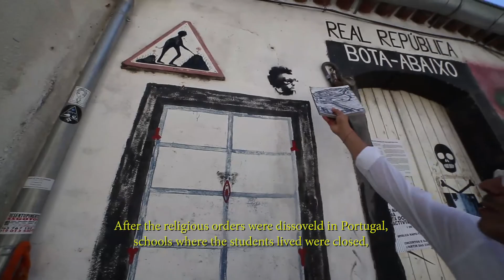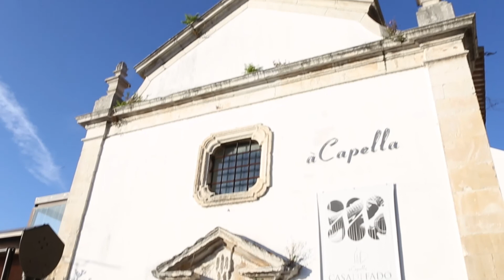À descoberta de Coimbra // Discovering Coimbra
Coimbra é uma universidade. É uma canção. É o rio Mondego e o Choupal. Coimbra é um livro de histórias de batalhas suadas e de amores proibidos. Coimbra é dos estudantes. // Coimbra is a university. It’s a song. It’s the River Mondego and the Choupal National Forest. Coimbra is a book filled with stories of hard-fought battles and forbidden love. Coimbra belongs to the students.

Um filme de / A film by Ovelha Negra.